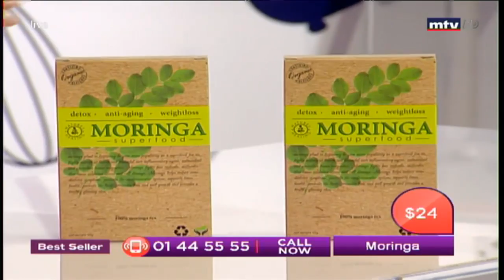Best Seller - 15/08/2018 - Part 1